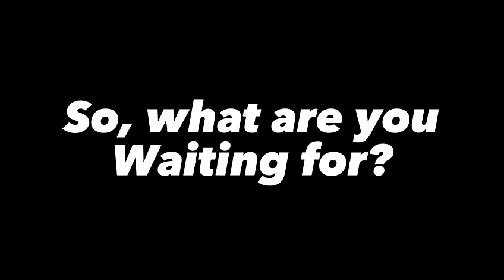Commercial Solar Power by the Solar Powerhouse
Solar Powerhouse is composed of industry experts to cater to your needs. We created an online platform to make it easy for you to estimate your solar project cost by providing us a few details of your project, and our system will provide you an estimate. Our team could also show you an overview of your possible savings in your energy bills as well as the solar power system's ROI.

Seize the chance to control your energy's future. Make the switch to renewable, clean energy and transition from dependence to independence.